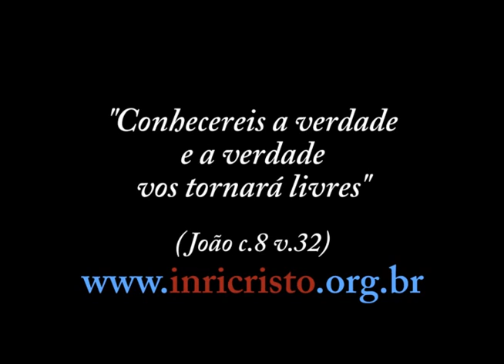20/07/2013 - INRI CRISTO ao vivo no canal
Perguntas a INRI CRISTO:
- Descobriram, por esses dias, um artefato antigo que demostrava que Deus tinha uma esposa chamada Asherah. Os israelitas tomavam-na como Deusa da fertilidade. Ela era esposa de Deus?
- INRI, ser fiel a DEUS é obrigatoriamente respeitar diversos "axiomas" sem ter que os questionar? A crença se fundamenta de fato em aceitar os dogmas?
- Há 2013 anos você falou: "Onde dois ou mais estiverem reunidos em meu nome, ali eu estarei" (Mateus 18:20), porém hoje você fala para orarmos sozinho em nosso quarto à porta fechada. Então por favor me explique: o que o Senhor quis dizer?
- O que fazer quando a gente ama uma pessoa que não nos ama? Como preencher o vazio que é causado por essa situação?
- Sabemos que alguns terráqueos são um verdadeiro câncer pra nossa amiga Terra, mas sabemos também que alguns seres encarnados na Terra são capazes de viver como se estivessem em outro mundo... Qual tua opinião sobre podermos viver livres de alimento físico água e outras coisas desse modo? Contesta, confirma ou faz adendos?
- Gostaria de saber sua opinião em relação às pessoas que adotam uma criança. Existe algum carma em criar filho de outra pessoa? Pois o senhor mesmo ensina que, ao receber um órgão de uma pessoa, ficamos com o carma dela. Isso equivale também às crianças adotadas? Penso em adotar futuramente!
- Gostaria que você me contasse o que acha da Teoria M.
- INRI, em Mateus cap. 17 versículos 16 e 17 está escrito que ninguém põe remendo de pano novo em roupa velha, porque o remendo novo repuxa o pano velho e o rasgão fica maior ainda. Também não se põe vinho novo em odres velhos, senão os odres se arrebentam, o vinho se derrama e os odres se perdem. Mas vinho novo se põe em odres novos, e assim os dois se conservam.
- Por que certas pessoas sofrem da síndrome do Pânico? Isso é orgânico ou meramente espiritual?
- O território baiano tem algum significado místico por ter sido lá o início da colonização e da língua? Assim como Brasília, que é a nova Jerusalém?
- Estive a pensar na fábula do sapo e do escorpião... Se o sapo já conhecesse a natureza do escorpião previamente, qual deveria ser a sua atitude? Salvar-se a si próprio e deixar o escorpião, ou ajudar o escorpião, mesmo sabendo que nenhum se ia salvar?
- Mestre, agradecemos pelos teus ensinamentos sábios. Quando vem a BH?
- O que você pensa do dinheiro público gasto na Jornada Mundial da Juventude, da Igreja Católica?
- Se as leis físicas foram criadas pelo PAI, ele é obrigado a segui-las?